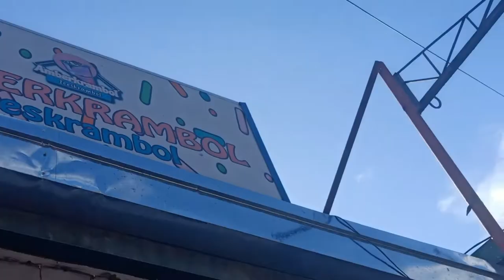AmberKrambol - IceSkrambol | Tara magbalik tayo sa nakaraan!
Wazzup mga Ka- Yummyteh!
Nandito na naman po tayo sa panibagong tagpo ng ating Vlog!